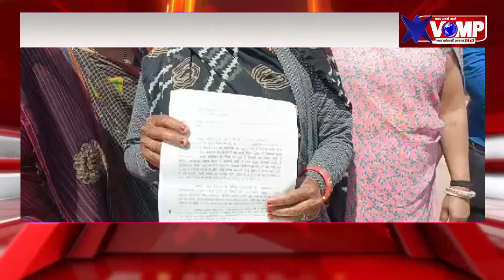एमपी के ये चतुर्थ श्रेणी कर्मचारी, जब पहुंचे यहां तो उठाई मांग, पूर्व कलेक्टर के आदेश का दिया हवाला